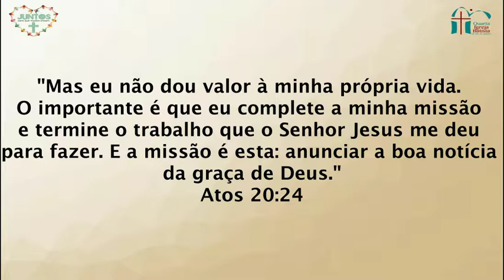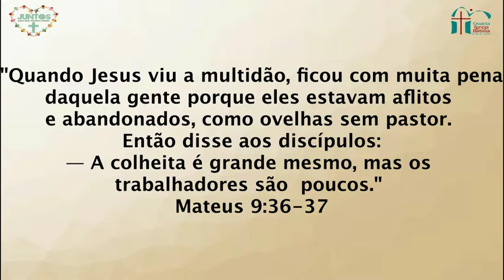Celebração da Manhã - 11/06/2017 - Tema: Juntos - Juntos Alcançamos Muitos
Celebração da Manhã com o tema: Juntos Alcançamos Muitos, ministrado pelo Pastor Estevão Pires